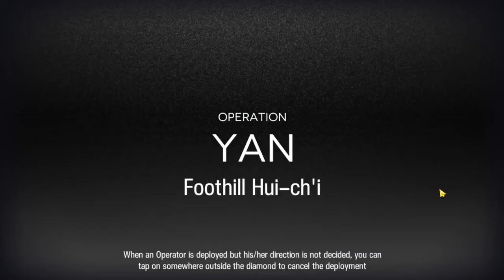3 Ops - CC#8 Day 8 Max risk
2 Dragons vs 1 Dragon.